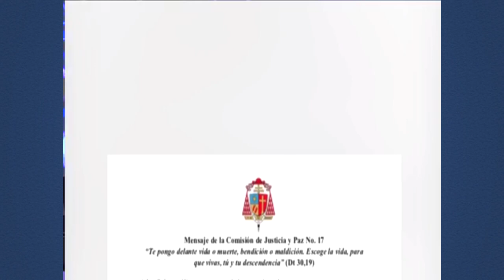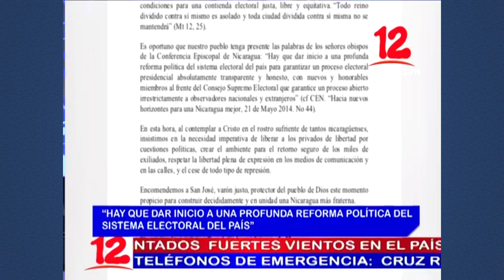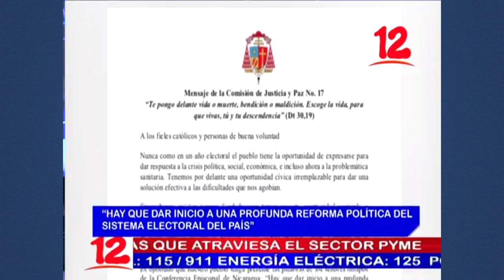Noticias 12 Edición Mediodía / Viernes 05 de Febrero